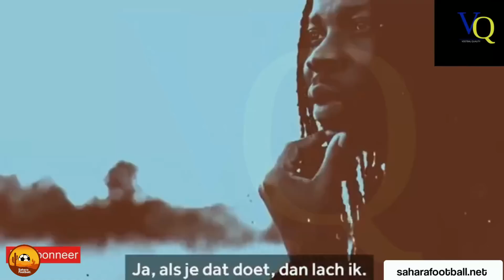24 BLACK STARS PLAYERS ARRIVE IN CAMP, LAMPTEY INCLUDED IN ULTIMATE GHANA TEAM & KUDUS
24 PLAYERS HAVE ARRIVED IN THE GHANA BLACK STARS CAMP, KUDUS MOHAMMED REVEALS ALL IN AN INTERVIEW AND TARIQ LAMPTEY IN DREAM GHANA WORLD CUP TEAM